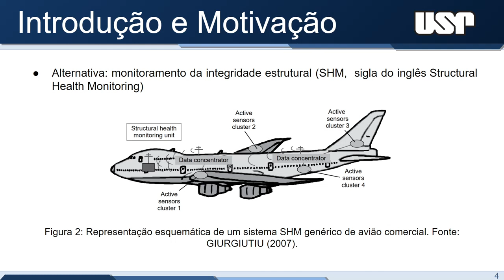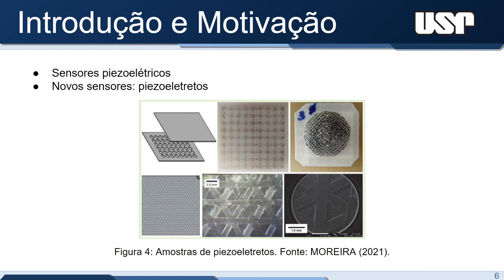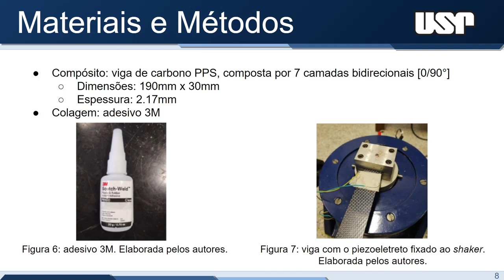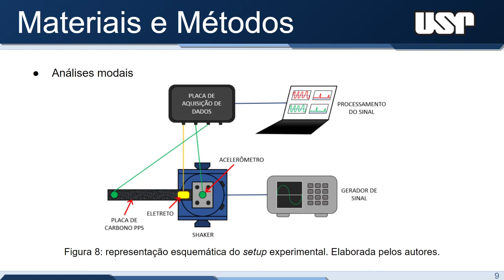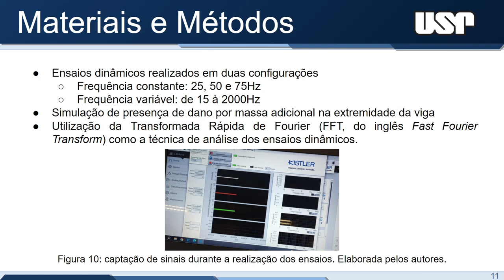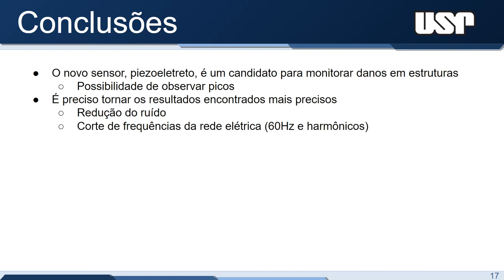Avaliação experimental de sensor para ser aplicado em SHM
31º Simpósio Internacional de Iniciação Científica e Tecnológica da USP
37º Congresso de Iniciação Científica e Tecnológica em Engenharia

Murilo Henrique Scarmagnani Pimenta, Mateus Carpena Neto, Denys Eduardo Teixeira Marques, Volnei Tita